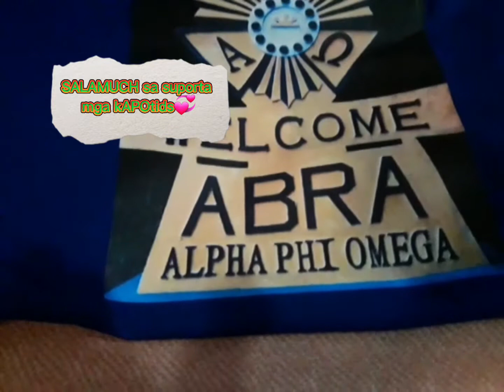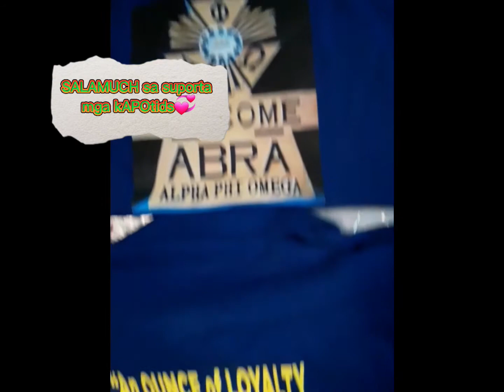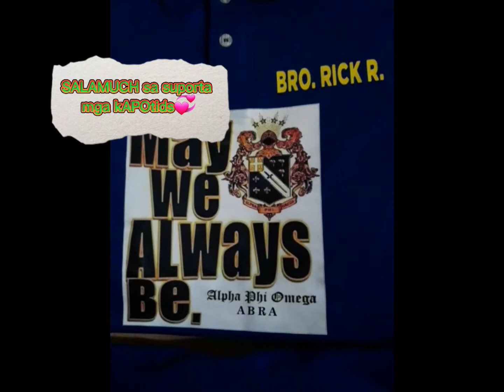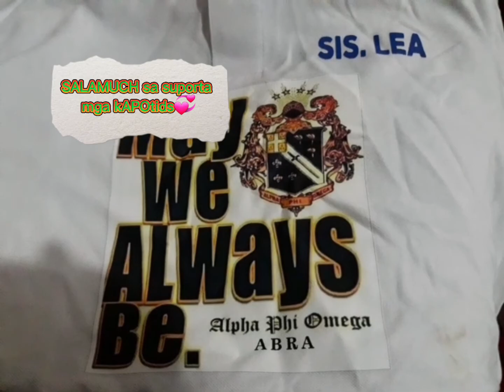SALAMUCH!..sa suporta💞APO Abra